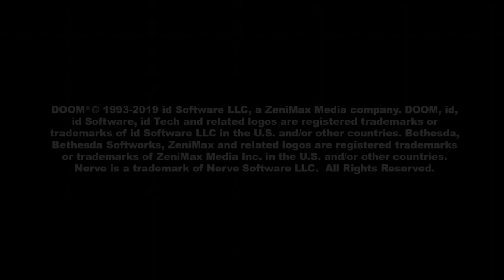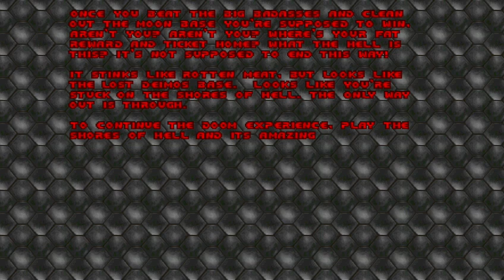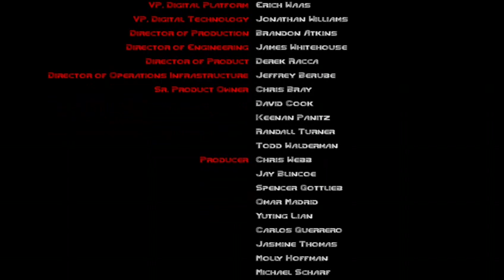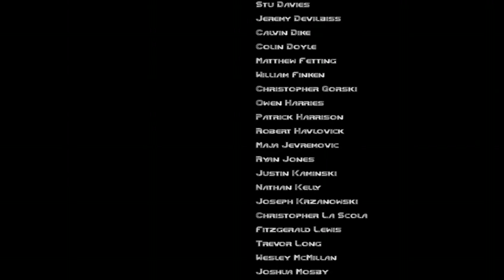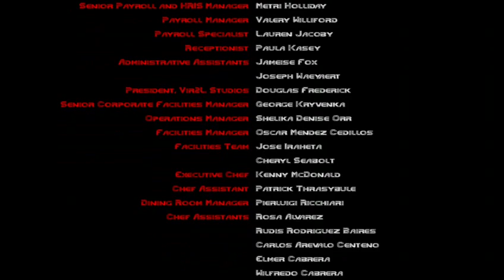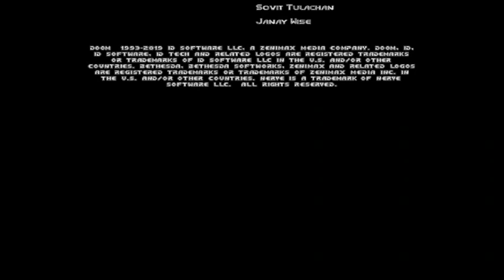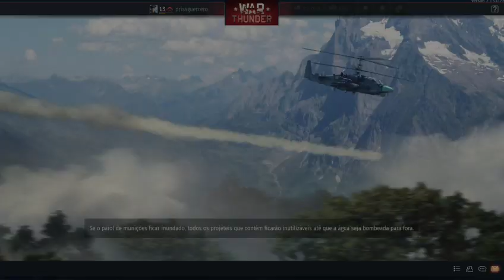Retrô: Jogava isso quando Adolescente!